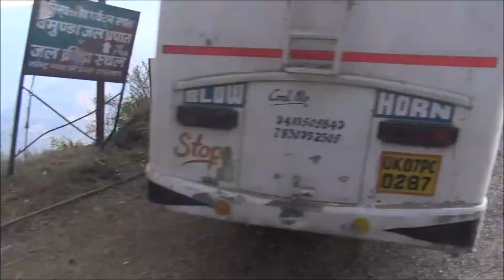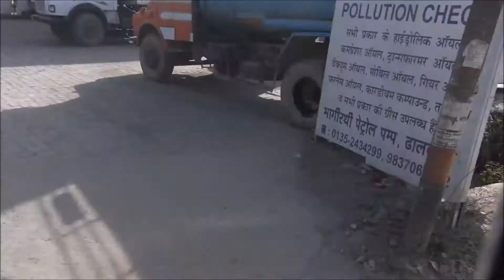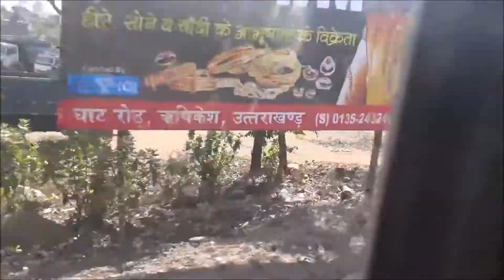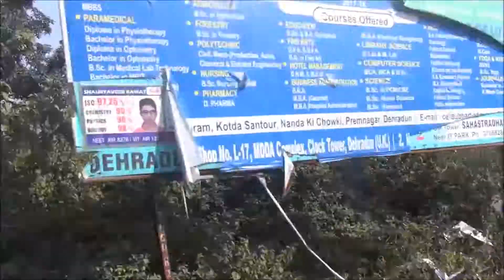Four Cities in one Day - New Tehri to Chamba to Rishikesh and finally to Dehradun